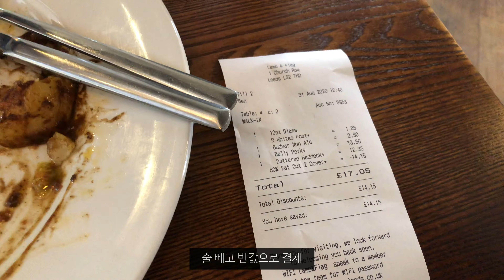[영국 일상 VLOG] 휴일의 펍, 리즈의 숨은 도넛, 치킨먹고 하늘 구경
2020.9월 시작이네요.